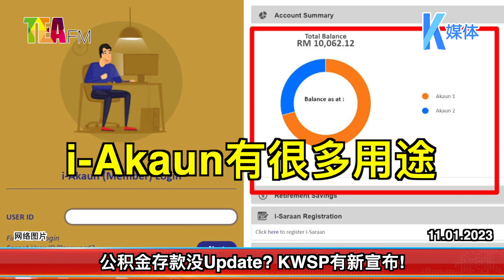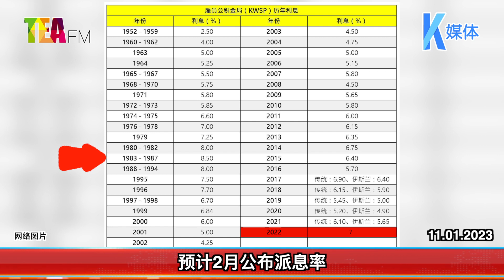11.01.2023⏰公积金存款没Update? KWSP有新宣布!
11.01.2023⏰公积金存款没Update? KWSP有新宣布!